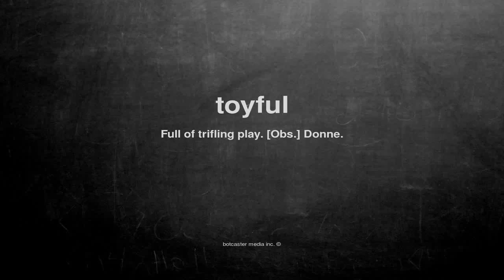What does toyful mean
What does toyful mean in English?